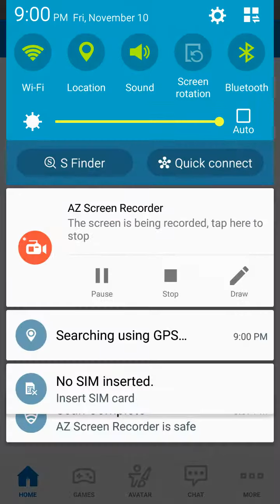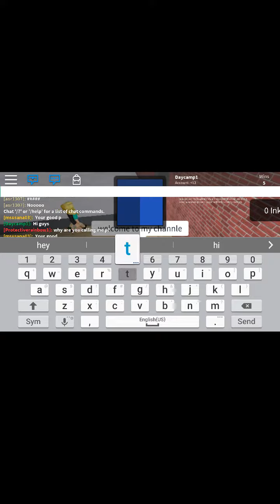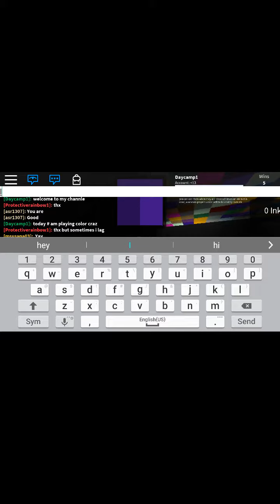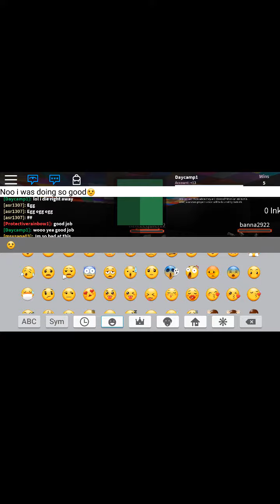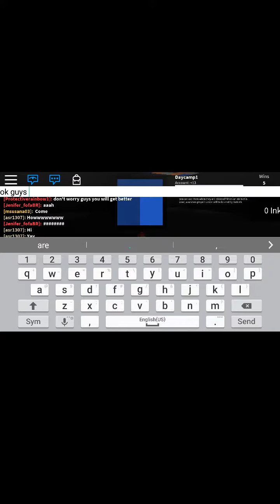Roblox color craze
Opps in the video i spelt craze wrong oh well